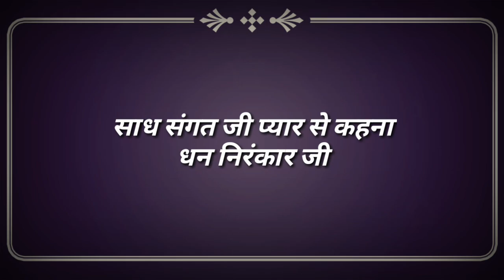भक्ति करने वाला मन जन-जन का हितकारी होता है || nirankari vichar || Anmol Saakhiyan